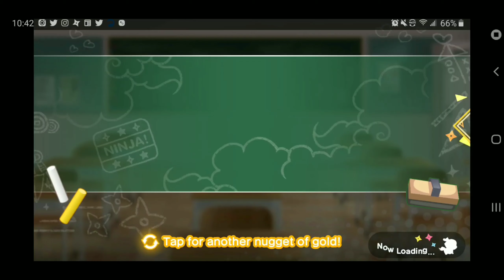Moe! Ninja Girls RPG [Sports Day Aim for the Top! ~ Full Story!]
Here is the full story of the Sports Day Aim for the Top event in the RPG! Timestamps will be below.

1 - Sighs and Excitement - 0:17
2 - The Incredible Present - 3:42
3 - It's Time for Sports Day! - 6:33
4 - Enju's Request - 9:56
5 - Battle! The Eating Contest - 13:18
6 - The Master of the Lab - 16:51
7 - Cries of Anguish - 20:46
8 - The Commitment and Refinement of Ochatomizu - 24:58
9 - The Difference Between Ninja and Ordinary People - 28:08
10 - An Unexpected Talent - 31:13
11 - The Strategist's Downfall - 35:13
12 - A New Trial?! - 39:33
13 - Find the Head of Student Council! - 44:24
14 - All Hail the Victor! - 47:20
15 - The Reward - 51:13